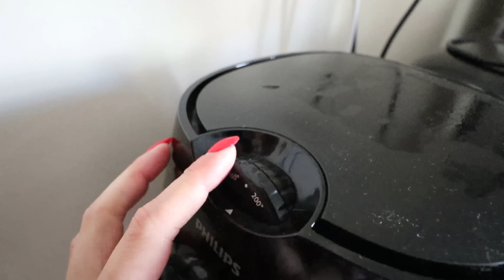What I Eat In A Day | Marianna Grfld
Σήμερα σας έφτιαξα ένα βίντεο what i eat in a day δηλαδή, θα σας δείξω τι τρώω σε μια συνηθισμένη ημέρα της ζωής μου...
Το what i eat in a day το έχω δει πολλοί να το κάνουν αλλά μου ζητούσατε και εσείς συνέχεια να κάνουμε ένα βίντεο what i eat in a day. Οπότε να το !
Τα γυρίσματα, η επεξεργασία του βίντεο και η ηχογράφησης του έγινε από εμένα με τη βοήθεια του εαυτού μου!